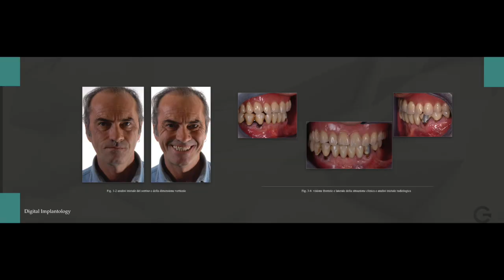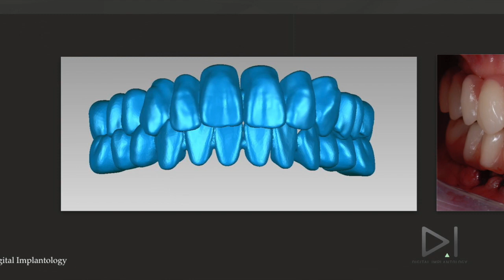具有Alpha-bio模板的计算机引导植入术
dr.Giampiero Ciabattoni Digital Implantology video Channel  - 4.000,000 views on implant channel. Via you email!!